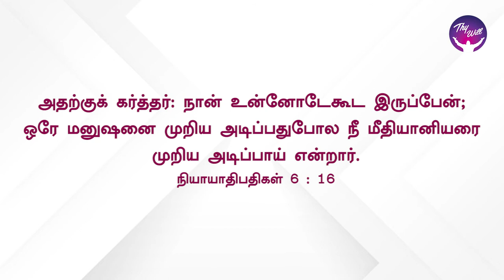God Morning Season 2 | Go with your strength | RBU Shyam Kumar | Thywill TV